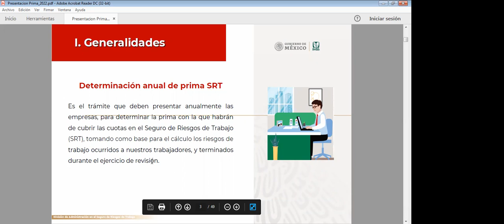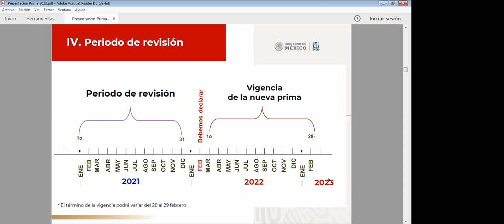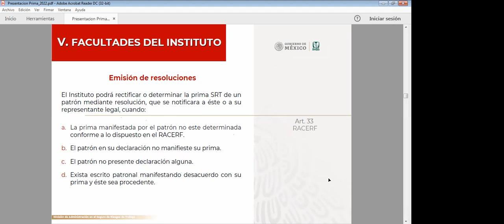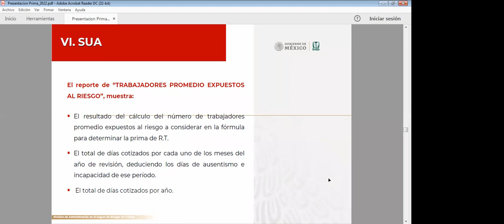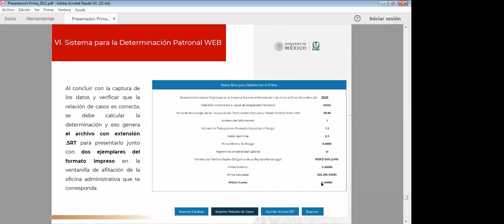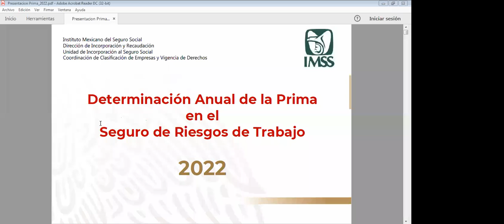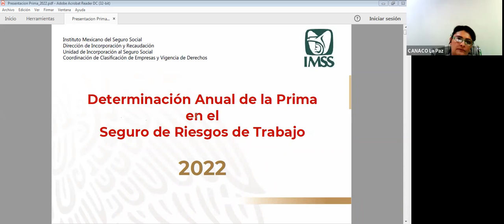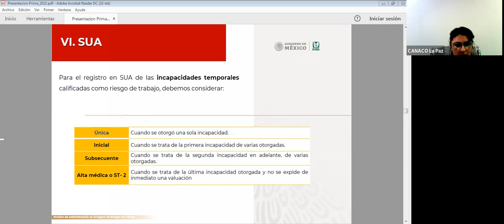IMSS Determinación Anual de La Prima en el Seguro de Riesgo de Trabajo 2022. 12 de enero 2022.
Información para la presentación en línea en Seguros de Riesgo de Trabajo a cargo de David Salomón Alméida González
Jefe de Clasificación de Empresas.
Subdelegación del IMSS en Baja California Sur.